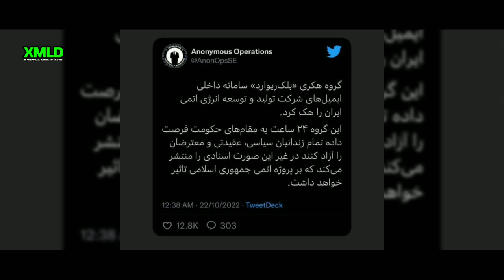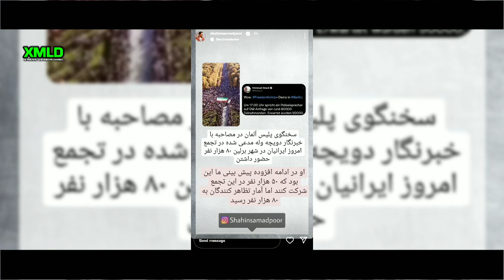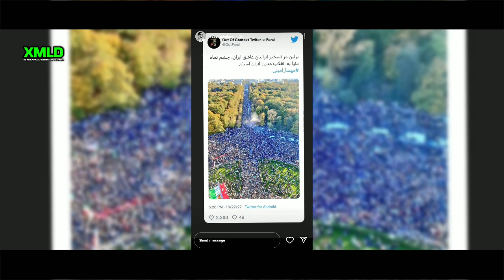🔴 فوری سقوط برلین و هک سازمان انرژی اتمی ایران 🔥 iranian berlin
اعتراضات برلین و خیلی جالب بود تظاهرات ایرانی ها در برلین و تظاهرات برلین مهسا امینی بود و برلین حسابی شلوغ شد نزدیک صدهزارتا ایرانی اونجا بوده تظارزات برلین مهسا بزرگترین اعتراضات ایرانی های خارج از کشور بود و در این ویدیو از اتفاقات برلین باخبر میشید و تظاهرات برلین واقعا عجیب بود و این تجمع برلین پر از ایرانی بود و تظاهرات رخ داد و نکته عجیب تظاهرات در برلین حمایت علی کریمی و غیره بودو ایرانیان برلین جمع شدن دور هم حسابی و اعتراضات برلین واقعا شلوغ بود از اینور یک هک رخ داد و اسناد بلاک ریوارد گروه هکری از سازمان انرژی اتمی ایران منتشر کردند و بلاک ریوارد یک گروه هکری است که میگن بلاک ریوارد اسناد هسته ای رو افشا کرده و از اعتراضات حمایت کرده و ایران اینترنشنال و خبرگزاری های مهم این هک رو پوشش دادن بلاک ریوارد گروه هکری مثل آنانیموس است هکر بلاک ریوارد واقعا عجیب بود و بازم تظاهرات برلین هم در اون روز بود و گروه هکری بلاک ریوارد هک جدیدی انجام دادن و این هم از تظاهرات امروز و دمتون گرم.
berlin

Name song: Can't Lose A Friend If You Have No Friends
Artist: Single Friend
Album: Can't Lose A Friend If You Have No Friends

عاشقتونم خفنا